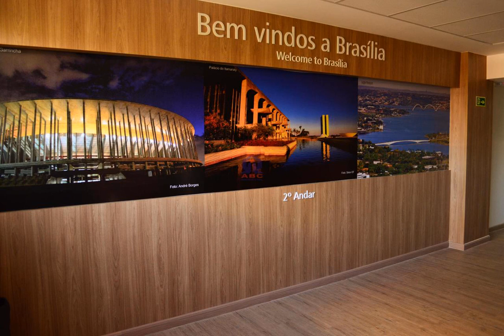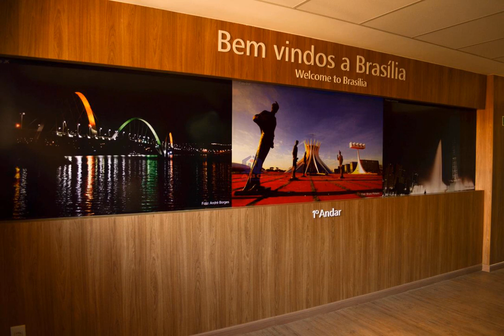ABC Apart Hotel | Brazil | AZ Hotels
ABC Apart Hotel | SHN Quadra 02 Bloco J - Ed. Garvey Park, North Wing, Brasilia, CEP 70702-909, Brazil